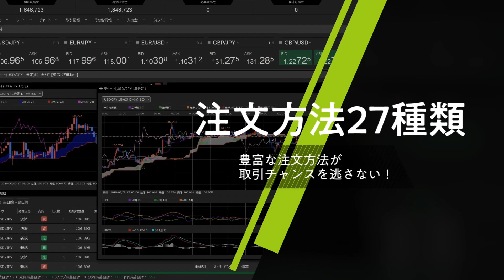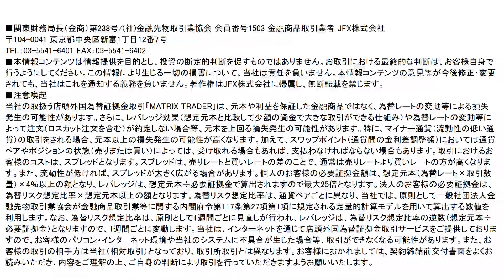【JFX】2021/9/20（月）本日の売買方針【スキャル・デイトレ】